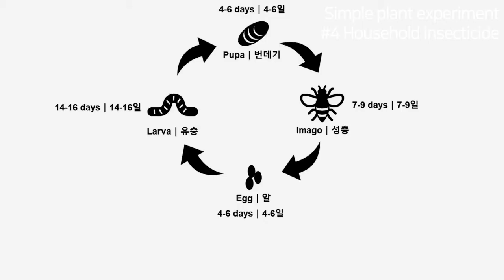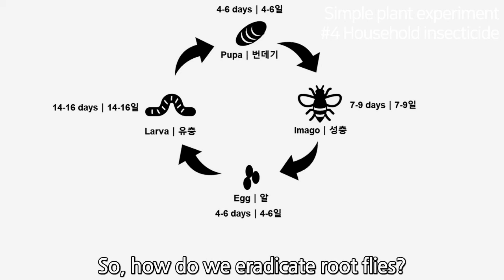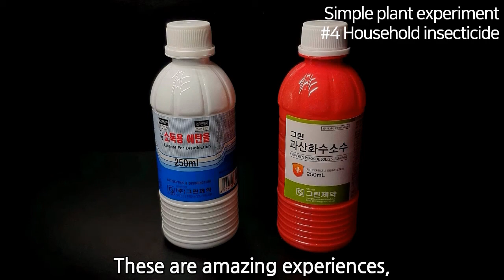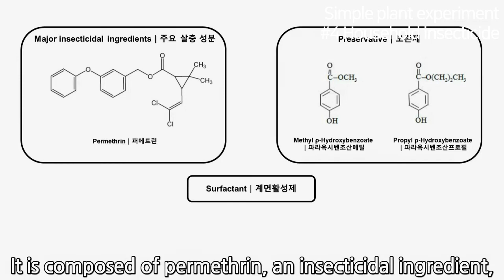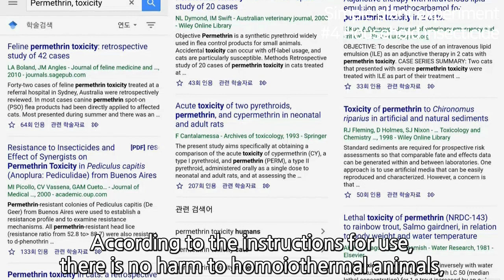How to eradicate Fungus gnat｜A guide to household insecticide｜Simple plant experiment#4 ｜Eng Sub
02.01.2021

Today, I prepared a video that introduces how to eradicate the fungus gnats using household insecticides.

If you are familiar with the tools you use, you can use them safely.

This is an introduction to a brief knowledge of fungus gnats and strategies for using insecticides.

Before viewing the video I uploaded, please read the precautions written in the product description of the insecticide.

The videos I uploaded are methods of application based on product descriptions and safety rules.

I will leave a fixed comment to all of you who use household insecticides.

Always use safe household insecticides.

P.S. This video is not a video that encourages you to use insecticides

Let's Do This! - Nat Keefe & Hot Buttered Rum

Name: Lemon button fern, 더피 고사리
Scientific name: Nephrolepis cordifolia

Name: Marino lavender, 마리노 라벤더
Scientific name: Lavandula angustifolia

Name: Kalanchoe, 카랑코에 (겹꽃/칼란디바)
Scientific name: Kalanchoe blossfeldiana
곤충 종 (Insect species)

Name: Fungus gnat, 작은 뿌리파리
Scientific name: Bradysia agrestis